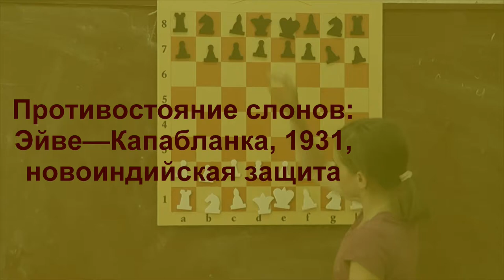22 Противостояние слонов. Эйве—Капабланка